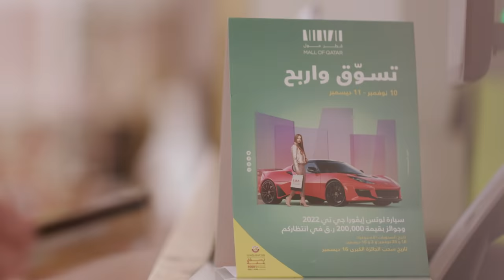Shop and win Lotus Evora GT 2022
أنتم أيضاً يمكنكم ربح سيارة لوتس إيڤورا جي تي 2022 وجوائز رائعة تصل إلى 50,000 ر.ق أسبوعياً!   🚗🎁
تسوقوا في قطر مول بقيمة 200 ر.ق واستبدلوا فواتير مشترياتكم بكوبونات "تسوّق واربح" التي ستمكنكم من المشاركة في السحوبات الأسبوعية. 🎉🎁
ماذا تنتظرون؟ يالا على قطر مول!!!

You can also win Lotus Evora GT 2022 and fantastic prizes worth up to QAR 50,000 weekly! 🚗🎁
Shop at Mall of Qatar at QAR 200, and redeem your receipts with "Shop & Win" coupons that will allow you to enter weekly draws 🎉🎁
What are you waiting for? Come to Mall of Qatar now!!!